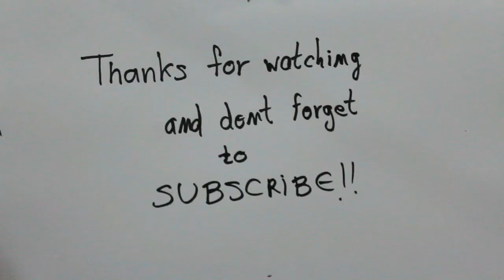Como dibujar un dragon paso a paso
Como dibujar un dragon
Publishing : Suart86